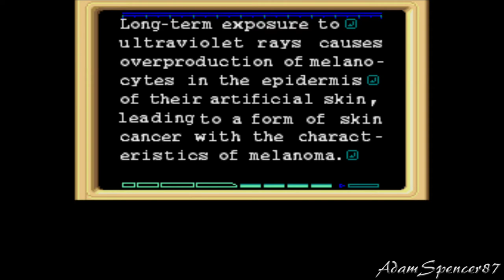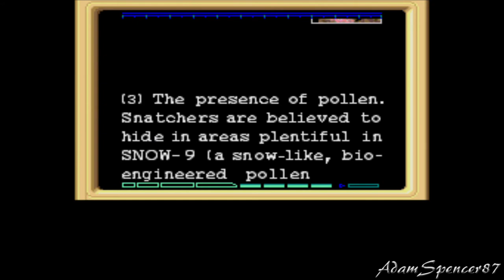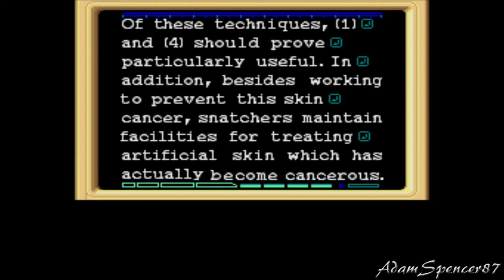03. Snatcher Walkthrough - Katrina